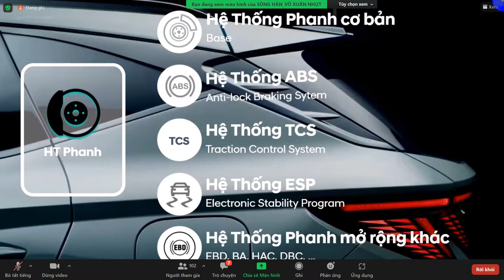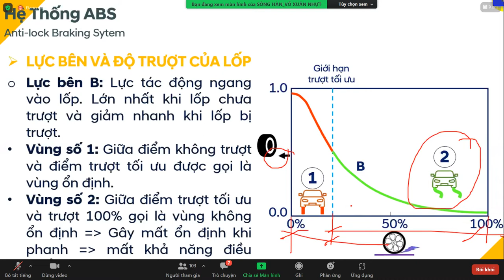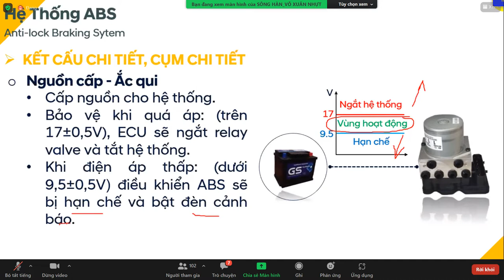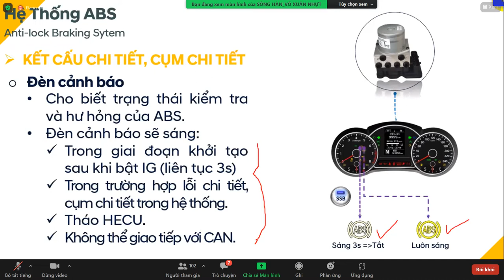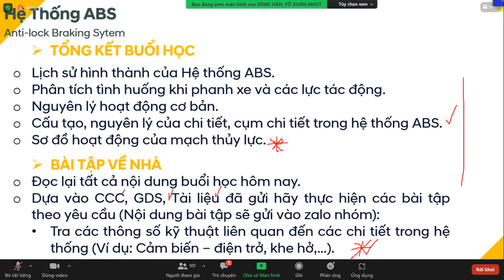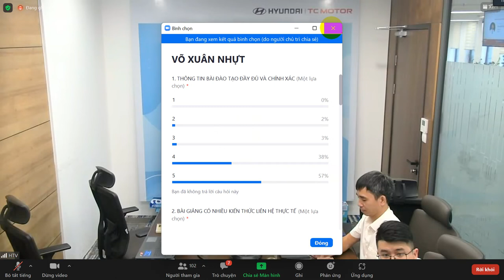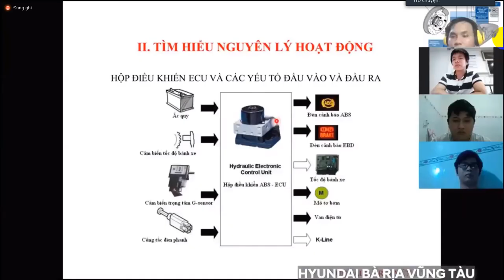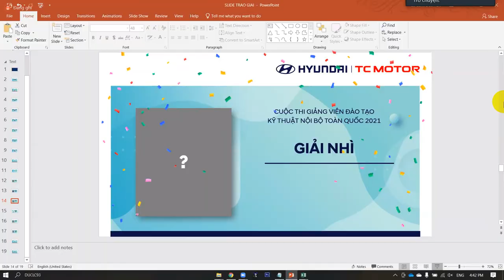giải nhất cuộc thi giảng viên nội bộ 2021